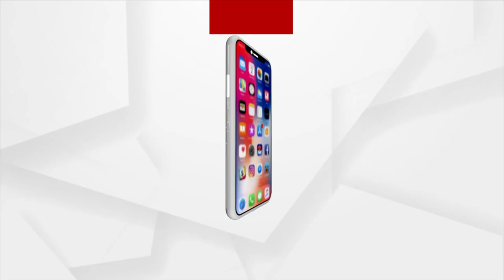Odisha Govt Trying To Divert Minister Naba Das Murder Case: Congress MLA Sura Routray